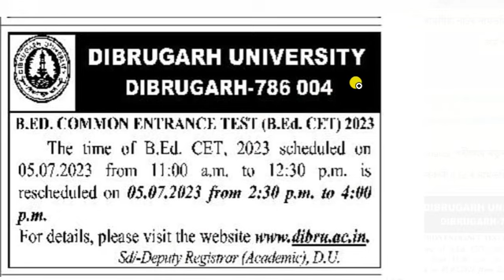Assam B Ed Admission 2023 new update